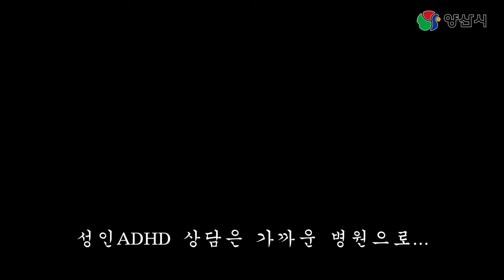축제의 계절 | 양산 원동 매화 축제 | 원동 미나리 삼겹살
원동 매화 축제 미리 다녀왔습니다!!

공개일시 : 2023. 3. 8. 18:00